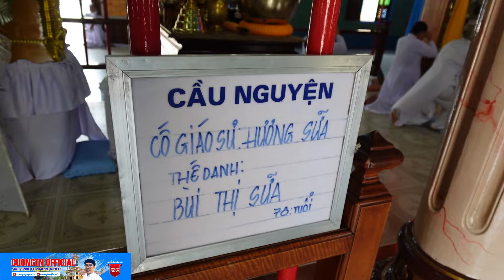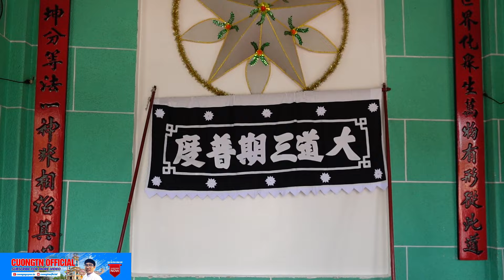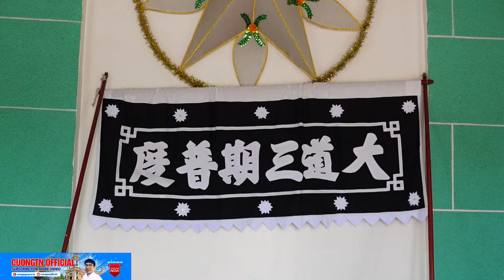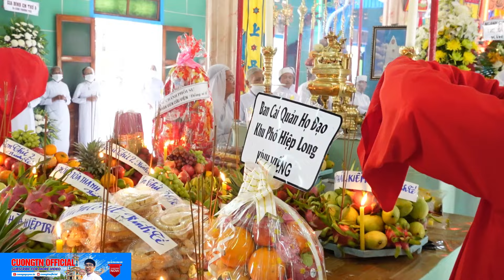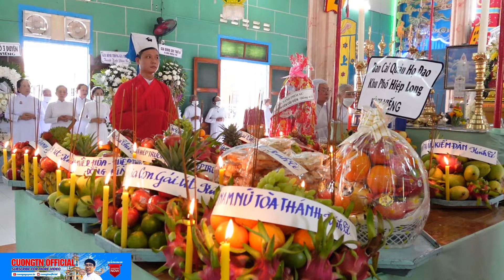ĐẠO CAO ĐÀI| ĐÁM TANG GIÁO SƯ HƯƠNG SỮA 78T#caodaitayninh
Nếu thấy hay vui lòng cho mình 1 ĐĂNG KÝ VÀ LIKE VIDEO, từ đó giúp mình có thêm động lực ra tiếp video nhé. Thanks mọi người nhiều.

🖤CƯỜNG TN OFFICIAL xin chào Quý Cô Chú Anh Chị xa gần!🖤
Xin cảm ơn Quý Cô Chú Anh Chị đã xem và đồng hành cùng với kênh "CƯỜNG TN OFFICIAL"

Video đã có bản quyền, các bạn đừng reup lại các video của "CƯỜNG TN OFFICIAL nhé. Cảm ơn các bạn!